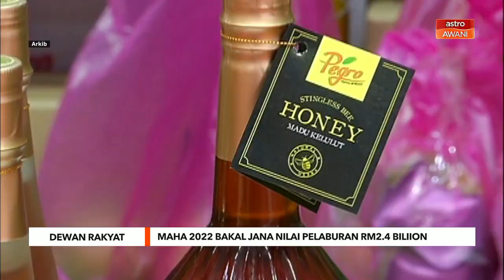Dewan Rakyat | MAHA 2022 jana nilai pelaburan RM2.4 bilion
Pameran Pertanian, Hortikultur dan Agropelancongan Malaysia (MAHA) 2022 dijangka jana nilai pelaburan bernilai 2.4 bilion ringgit.

Menurut Menteri Pertanian dan Industri Asas Tani, Datuk Seri Dr Ronald Kiandee, MAHA 2022 juga dijangka jana potensi jualan bernilai 250 juta ringgit.